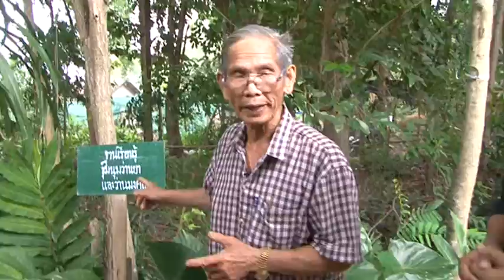ช่วงสังคมดีกับเคซีร่วมใจเทป 4 เศรษฐกิจพอเพียงตอนที่ 2